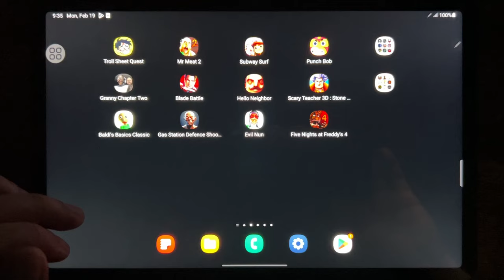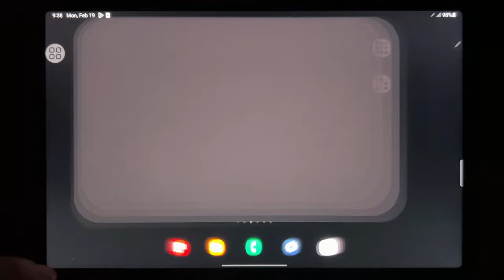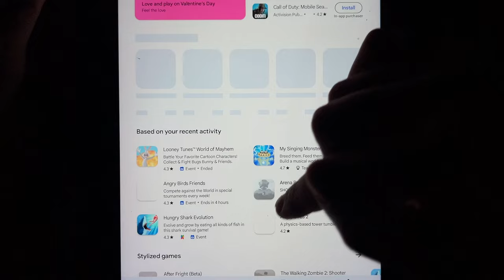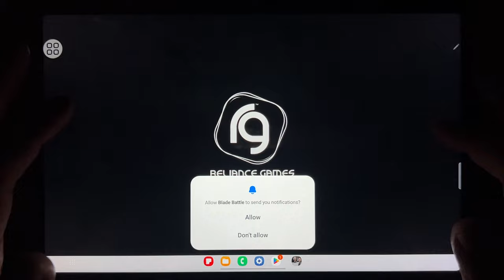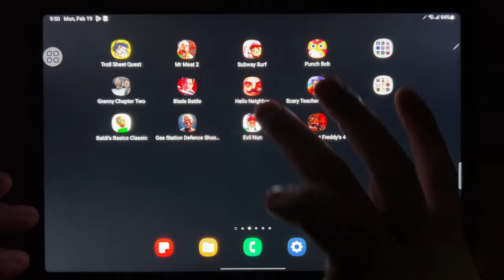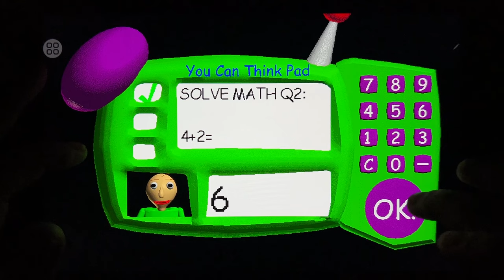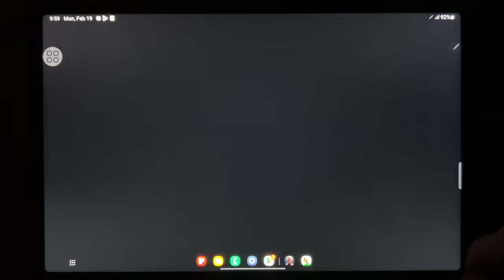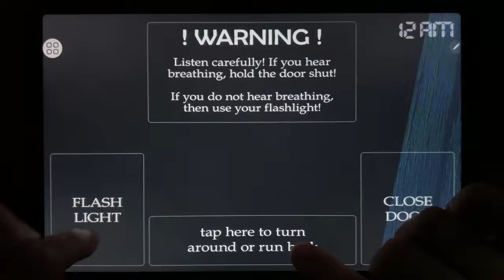Troll Sheet Quest, Mr Meat 2, Subway Surf, Punch Bob, Granny Chapter Two, Balde Battle...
Troll Sheet Quest, Mr Meat 2, Subway Surf, Punch Bob, Granny Chapter Two, Balde Battle, Hello Neighbor, Scary Teacher 3D Stone Age, Baldis Basics, Gas Station Defence Shooter 3D, Evil Nun, Five Nights at Freddys 4